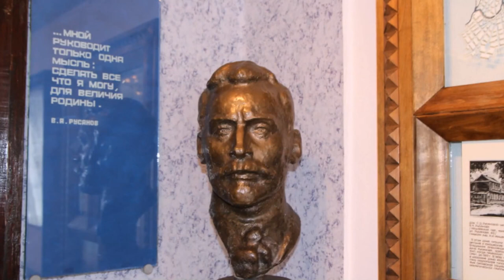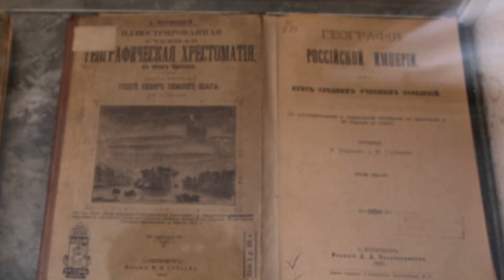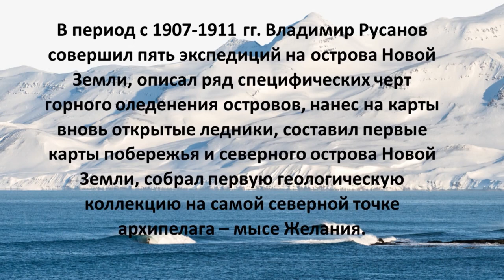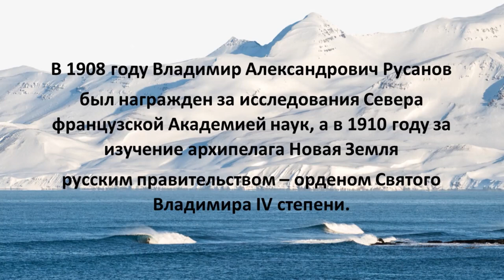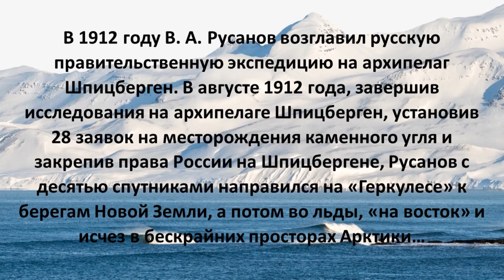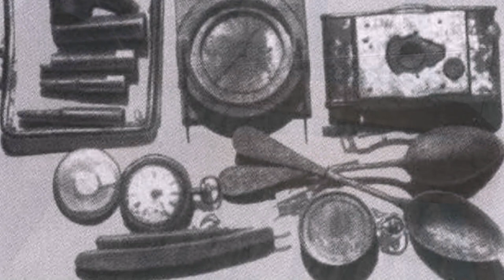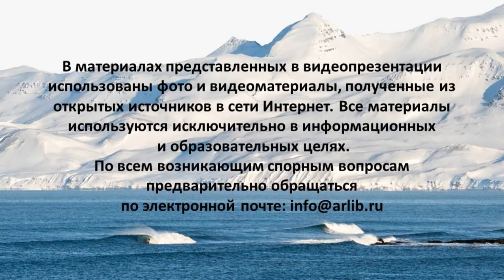Полярный исследователь Владимир Русанов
Сотрудники Библиотеки № 10 имени Фёдора Абрамова округа Варавино-Фактория рассказывают о выдающемся учёном, полярном путешественнике, мужественном первопроходеце, отдавшем свой талант и свою жизнь для величия Родины.